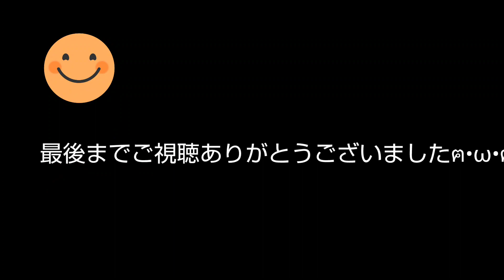【洗車】年末の給油と機械洗車(2020年12月末頃撮影)